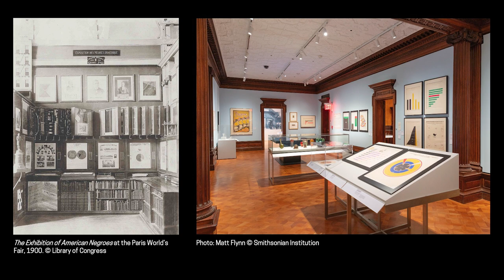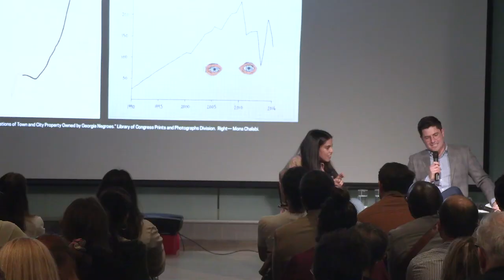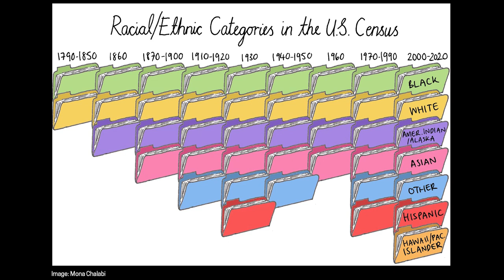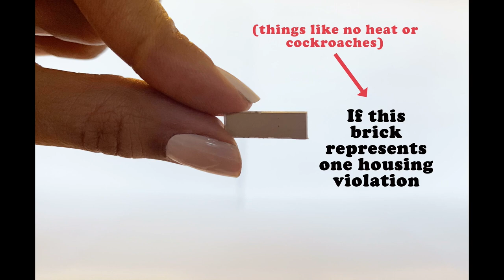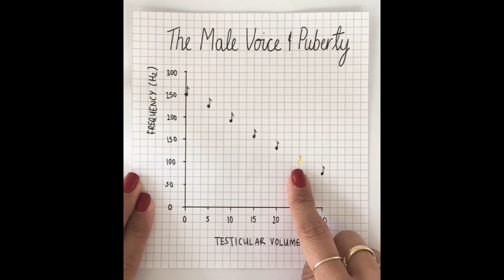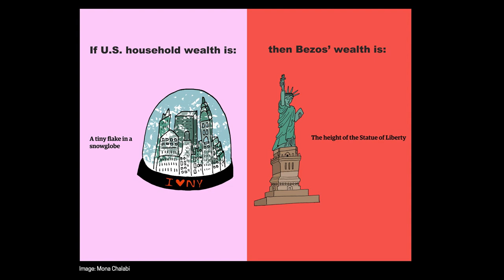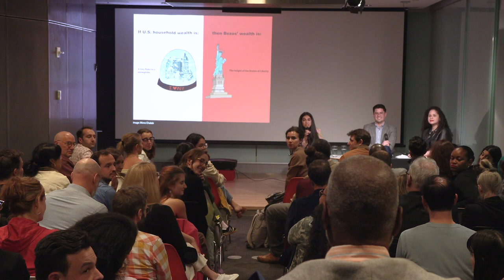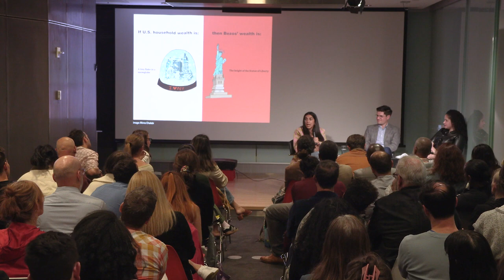Deconstructing Power: An Evening with Mona Chalabi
Tune in to a conversation with data journalist Mona Chalabi and curators Christina L. De León and Devon Zimmerman as they celebrate the closing of Deconstructing Power: W. E. B. Du Bois at the 1900 World’s Fair. The exhibition places decorative arts from Cooper Hewitt’s permanent collection in dialogue with 20 innovative data visualizations that Du Bois created for the 1900 Paris World’s Fair to explore how design can both reveal and mask dynamics of power and equity. Through the lens of Chalabi’s contemporary data visualizations, the panelists discuss the enduring legacy of Du Bois’ work and data as a source of power in today’s world.